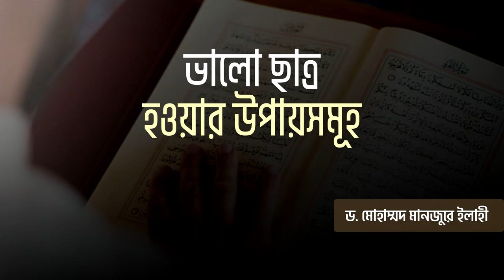ভালো ছাত্র হওয়ার উপায়সমূহ ।। Dr. Mohammad Monzur-E-Elahi